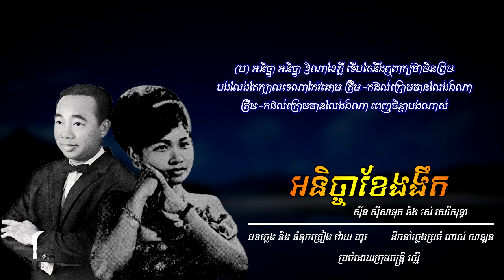អនិច្ចាខែងងឹត - ស៊ីន ស៊ីសាមុត និង រស់ សេរីសុទ្ធា | Samouth ft. Sothea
បទៈ អនិច្ចាខែងងឹត
- ច្រៀងដោយ ស៊ីន ស៊ីសាមុត និង រស់​ សេរីសុទ្ធា
- បទភ្លេង និងទំនុកច្រៀង វ៉ោយ ហូរ
- ដឹកនាំភ្លេងប្រគំ ហាស់ សាឡន
- ប្រគំដោយក្រុមតន្ត្រី រស្មី
- ថតនៅថាស ច័ន្ទឆាយា C-7135 A
- Musique ET Paroles De: VOY HO
- Arrgt: HAS SALAN
- Black Vinyl C-7135 A
- This song was sung by SINN SISAMOUTH ft. ROS SEREYSOTHEA Since 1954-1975.
- Image Khmer old singer: SINN SISAMOUTH & ROS SEREYSOTHEA
- Images source: Public domain in google safety image